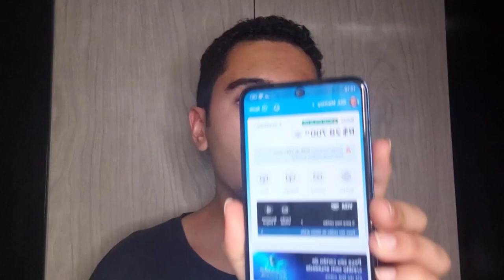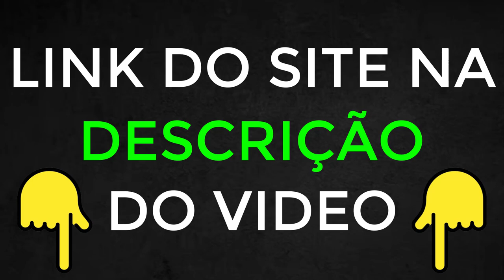APLICATIVO JOGO DO BINGO DOWNLOAD - APP JOGO DO BINGO ONLINE? JOGO DO BBINGO QUE GANHA DINHEIRO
Você está buscando uma plataforma confiável para jogar diversos jogos online, loterias e o tradicional JOGO DO BINGO?

Então você precisa conhecer a Plataforma JOGO DO BINGO! Vamos explorar o que é essa plataforma, como ela funciona e por que é uma excelente opção para suas apostas online. O que é a Plataforma JOGO DO BINGO?

A Plataforma JOGO DO BINGO é uma plataforma online inovadora que permite aos usuários jogarem diversos jogos online, incluindo loterias e o famoso JOGO DO BINGO. Tudo isso com a conveniência de realizar suas apostas de forma segura e prática, direto do seu dispositivo.

JOGO DO BINGO Funciona?

Sim, JOGO DO BINGO funciona perfeitamente! A plataforma foi desenvolvida para oferecer uma experiência de usuário fluida e segura, garantindo que suas apostas sejam realizadas de maneira eficiente e sem complicações.

JOGO DO BINGO Paga Mesmo?
Sim, JOGO DO BINGO paga mesmo! Muitos usuários já comprovaram a confiabilidade da plataforma, recebendo seus prêmios de forma rápida e segura. Com o JOGO DO BINGO, você pode ter a certeza de que suas apostas vencedoras serão pagas corretamente.

JOGO DO BINGO é Confiável?
 Sim, JOGO DO BINGO é confiável! A plataforma utiliza tecnologias avançadas de segurança para proteger suas informações e garantir que todas as transações sejam realizadas de forma segura. Aposte com tranquilidade e segurança no JOGO DO BINGO.

JOGO DO BINGO Online?
Se você gosta de jogar no JOGO DO BINGO, a Plataforma JOGO DO BINGO é a escolha ideal. Ela oferece todas as opções de apostas do JOGO DO BINGO online, com a comodidade de jogar direto do seu computador ou celular.

Onde Jogar no JOGO DO BINGO pela Internet?

Você pode jogar no JOGO DO BINGO pela internet na Plataforma JOGO DO BINGO. Acesse o site, faça seu cadastro e comece a apostar de forma segura e prática.

Plataforma para jogar na Loteria Federal?
Além do JOGO DO BINGO, a Plataforma JOGO DO BINGO também permite que você jogue na Loteria Federal online. Aproveite todas as oportunidades de ganhar na Loteria Federal com a conveniência de uma plataforma digital.

🔗 Acesse a Plataforma JOGO DO BINGO e comece a jogar agora mesmo!